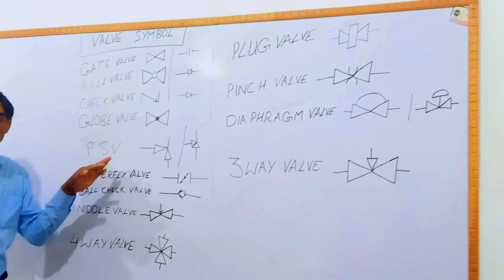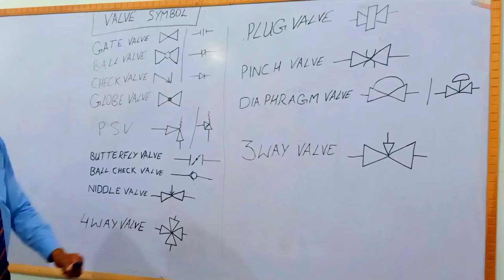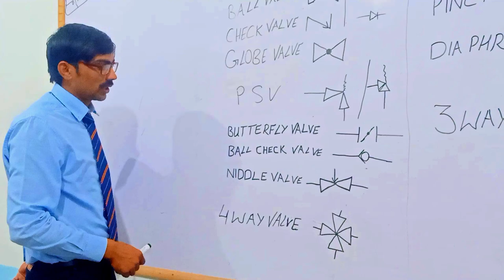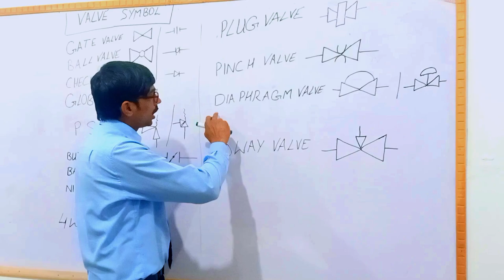Types of Valve Symbol used in P&ID and piping Isometric Drawings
In this channel tell about piping drawing
structure drawing
isometric drawing
P& l'd information
Lay out of plan diagram
pipe fittings
material code of ss and cs and alloy and other
material
Find out travels and degree in structure
Dummy support
How made elbow
Fabricator Formula's
piping best Formula
Structure Formula's
Degree cuts
Difference between tube and pipe
measurement tape
Types of piping
Rigging
Folding
Maintenance heat exchanger
Cold exchanger
Hydro testing
types of exchanger
vessels and collum
Project of oil and gas
iso matric diagram
Americon standard fitting of pipe
British Standard of pipe and structure
Fertilizer project
Hydro testing of pipe lines and exchangers
Maintenance of exchangers and collum
Interview Question and Answer of piping of
Exchangers type
Fabricator world

Mechanical Fabricator 770

   Hussnain Ahmad 770